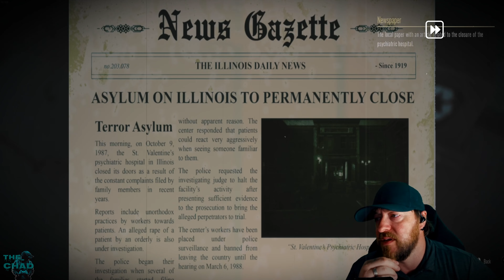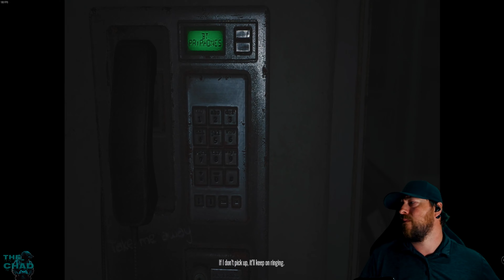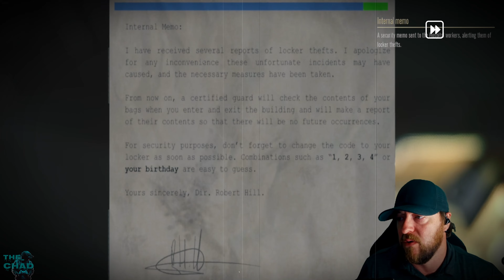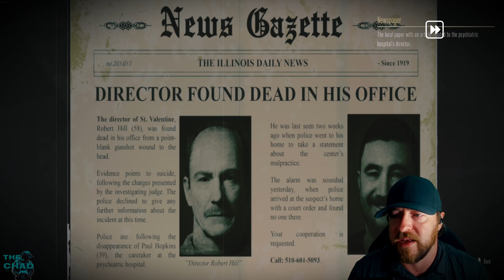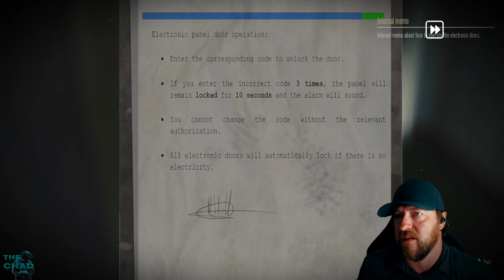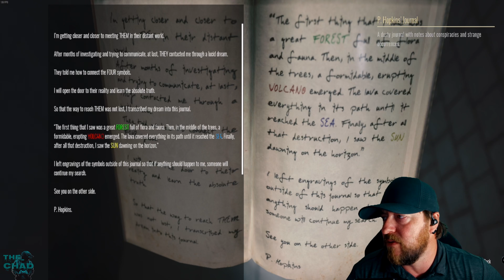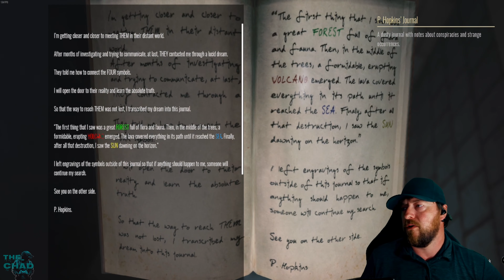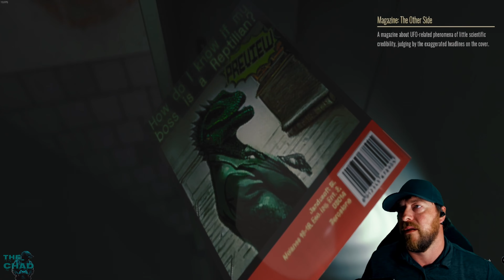The BEST Horror Game in its Niche? 🎓Scholar's Mate (DEMO)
You have been captured by a maniac in a psychiatric hospital. Use your wits and will to survive to escape from this sinister place. Will you escape your captor? -Steam Description